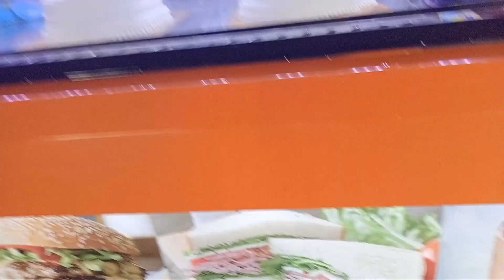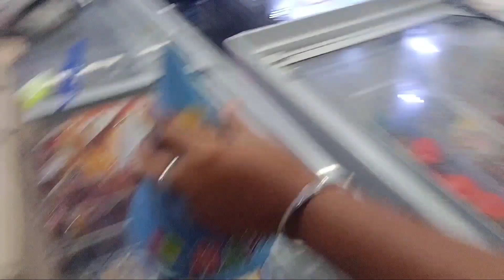Akhoi tompok ki brthdy 😂😂sanathoi 🥰//08:07:2018🥳